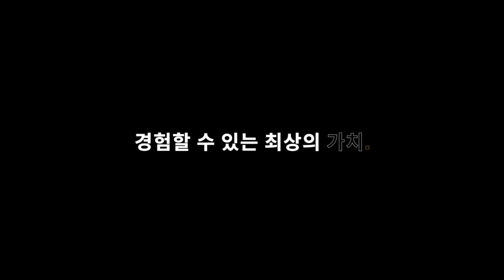디저트 크리에이터 자도르 "우리집을 SNS 맛집으로 만드는 달콤한 취미, 홈베이킹" ㅣColoso_trailer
[디저트 크리에이터 자도르의 홈베이킹 온라인 클래스]

48만 명의 구독자를 보유한 베이킹 크리에이터 자도르님의 초보자들을 위한 디저트 클래스가 오픈되었습니다!

💟초보자를 위한 기본 재료 및 도구 소개
💟기초 레시피: 누구나 따라할 수 있는 아주 쉬운 디저트 6종
💟응용 레시피: 과일, 커피, 초콜릿 등 원하는 재료로 만드는 케이크&타르트 4종

베이킹이 처음이어도 괜찮아요!
도구와 재료에 대한 설명부터 인기 레시피까지 모두 준비했습니다.

만드는 재미, 먹는 즐거움, 선물하는 뿌듯함.
매일이 특별해지는 슬기로운 베이킹 생활로 당신을 초대합니다😍